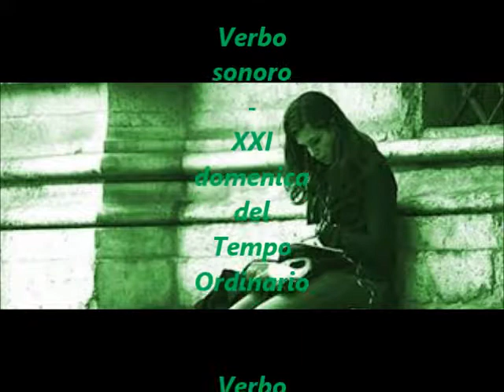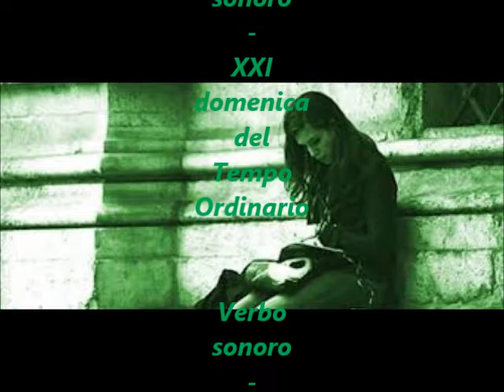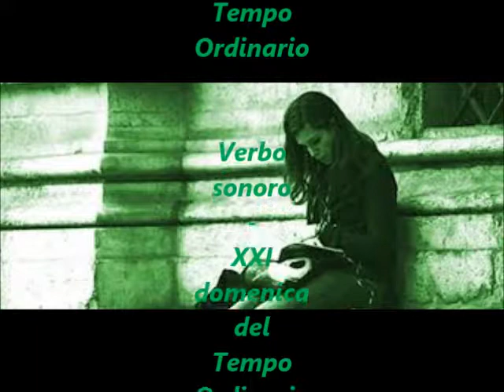Verbo sonoro - XXI domenica del Tempo Ordinario 2018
Su Radio Speranza il Vangelo della XXI domenica del Tempo Ordinario (Gv 6,60-69)